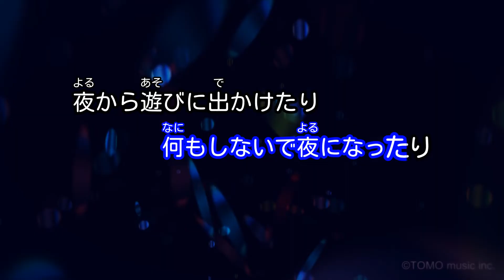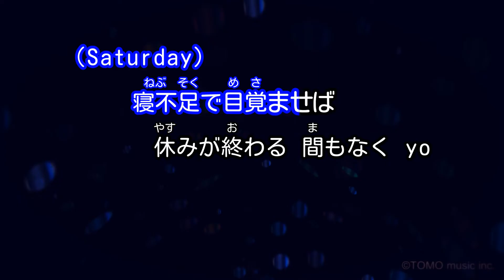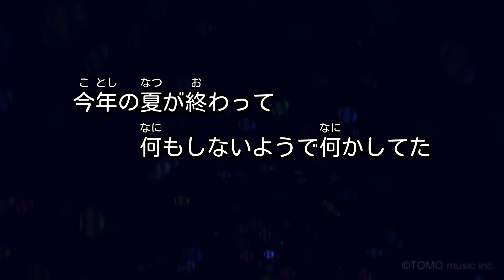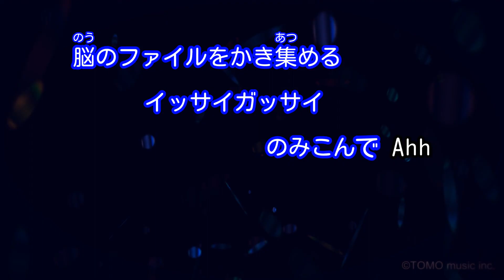【カラオケ】イッサイガッサイ / KREVA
作詞・作曲・編曲：KREVA
2005年6月15日リリース